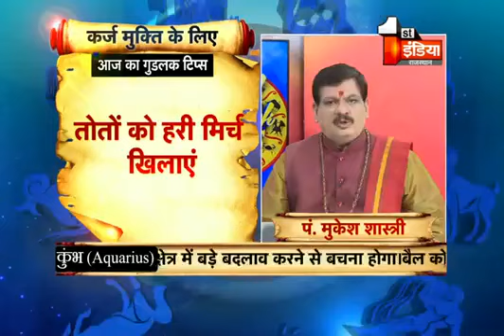बुधवार को करे ये छोटे छोटे से उपाय - पूरा दिन बना रहेगा कूल कूल - पंडित मुकेश शास्त्री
बुधवार को करे ये छोटे छोटे से उपाय  - पूरा दिन बना रहेगा कूल कूल - पंडित मुकेश शास्त्री -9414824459